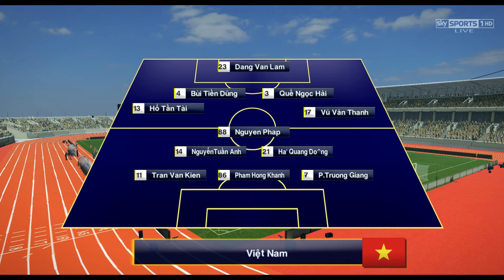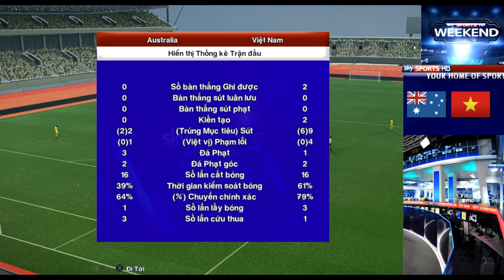Phạm Khánh "nã đại bác" cháy lưới I Australia vs Việt Nam ITứ kết ASIAN CUPI PES eFootball Game 2024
Phạm Khánh "nã đại bác" cháy lưới tuyển Úc I Australia vs Việt Nam I Tứ kết ASIAN CUP 2024 I PES eFootball Game 2024